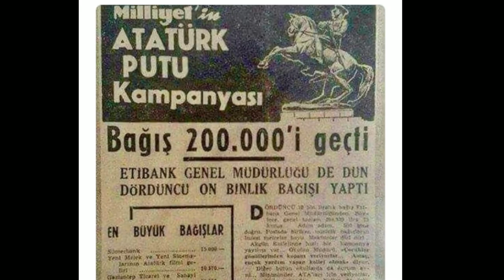Atatürk'e tapanlar...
Herkese merhaba kısa bir aradan sonra serimize Sevan Nişanyan'ın BeyazTV'de yaptığı efsane konuşma ile devam ediyoruz. Umarım video hoşunuza gider. İyi Seyirler!
Videoları desteklemek isterseniz :
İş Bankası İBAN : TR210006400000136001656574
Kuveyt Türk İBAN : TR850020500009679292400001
İsim Soyisim : İHSAN MERCAN
Buraya bakmanıza gerek yok!
ataputçuluk,
ataputçuluk canlı yayın,
ataputçuluk canlı,
ataputçuluk çizimi,
ataputçuluk dersi,
ataputçuluk dersleri,
ataputçuluk edit,
ataputçuluk eğitimi,
ataputçuluk filmi,
ataputçuluk filmleri,
ataputçuluk güvenilir mi,
g kuvvetı,
ataputçuluk haberleri,
ataputçuluk hayatı,
ataputçuluk ilahileri,
ataputçuluk jandarma,
ataputçuluk jahrein,
ataputçuluk lisesi,
ataputçuluk live,
ataputçuluk lise,
ataputçuluk marşı,
ataputçuluk müzikleri,
ataputçuluk nedir,
ataputçuluk olayları,
ataputçuluk olayı,
ataputçuluk olimpiyatları,
ataputçuluk özel harekat,
ataputçuluk paranormal olaylar,
ataputçuluk röportaj,
ataputçuluk rap,
ataputçuluk racon,
atatürk,
biz atatürk genciyiz,
börü atatürk sahnesi,
biji atatürk,
baba tc atatürk,
biz atatürk genciyiz karaoke,
biz atatürk çoçukları karaoke,
bir millet uyanıyor atatürk sahnesi,
beşiktaş atatürk anadolu lisesi,
barış özcan atatürk,
bir fırtına tuttu bizi atatürk,
ersan şen atatürk,
elraen atatürk,
eser yenenler atatürk\'e hakaret,
ersan sen atatürk\'e hakaret,
erzurum atatürk üniversitesi,
elraen atatürk omegle,
erdoğan atatürk,
elon musk atatürk,
elraenn atatürk,
elraen atatürk edit omegle,
atatürk dizisi,
atatürk dönemi dış politika,
atatürk dombra,
atatürk din,
atatürk dönemi iç politika,
atatürk dönemi dış politika soru çözümü,
atatürk dönemi iç politika soru çözümü,
atatürk dizi,
atatürk din sözleri,
atatürk duygusal klip,
atatürk edit,
atatürk edit mark,
atatürk edit omegle,
atatürk en net ses kaydı,
atatürk enver paşa,
atatürk ersan şen,
atatürk evi,
atatürk editt,
atatürk en sevdiği şarkılar,
atatürk eski videoları,
atatürk çoçukları marşı,
atatürk çizimi,
atatürk çiçeği bakımı,
atatürk çiçeği,
atatürk çoçukları sözleri,
atatürk çizgi film,
atatürk çoçukları marşı karaoke,
atatürk çoçukları gösterisi,
atatürk çiçeği nasıl çoğaltılır,
atatürk çakal çökerten zeybeği,
ırak atatürk,
ığdır atatürk anadolu lisesi,
ataputçuluk reklamı,
ataputçuluk röportajı,
ataputçuluk şarkısı,
ataputçuluk şarkıları,
ataputçuluk tv,
ataputçuluk tsunami,
ataputçuluk turu,
ataputçuluk üniversitesi,
ataputçuluk vlog,
ataputçuluk yunanistan,
ataputçuluk zombi,
ataputçuluk zamanı,
ataputçuluk 01,
1. meclis,
ataputçuluk 23 nisan gösterisi,
ataputçuluk 23 nisan gösterileri,
ataputçuluk 23 nisan,
ataputçuluk 2022,
ataputçuluk 5 dakikada hallet,
ataputçuluk 6.sınıf,
ataputçuluk 7. sınıf,
ataputçuluk 8. sınıf,